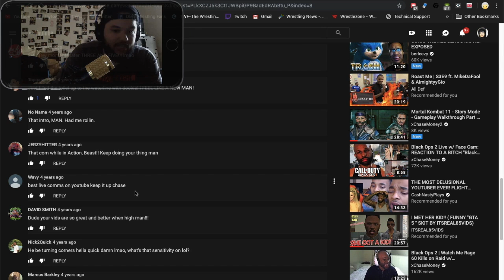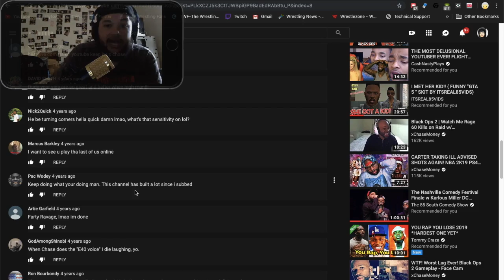CLASSIC XCHASEMONEY GREATNESS!! - HE LAYING IN A CLAYMORE! BLACK OPS 2 GAMEPLAY! *REACTION/ROAST*